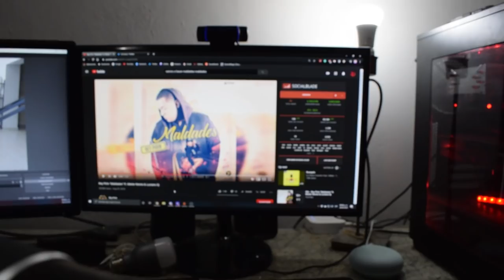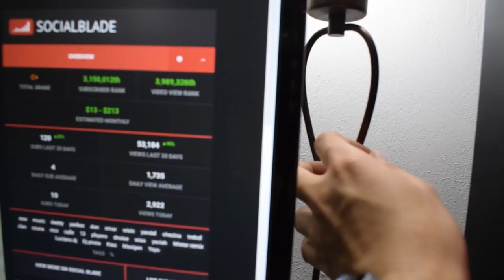CONSEGUÍ TODAS estas cosas DE LA BASARUA y ASÍ LO HICE